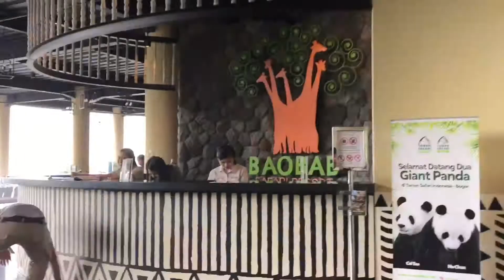SERU !! Jalan-jalan ke Taman Safari Indonesia 2 Prigen Rame-Rame Lihat Siska | Hah?! Siska?!?!?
Vion jalan-jalan ke Taman Safari Prigen Pandaan bersama teman-teman. Seru banget dan rameeee.. asik banget.. sayangnya hujan, jadi ga bisa banyak beraktivitas.. lain kali kesini lagi buat liat atraksi atraksinya sama wahananya. Belum puas sama sekali..😅😅